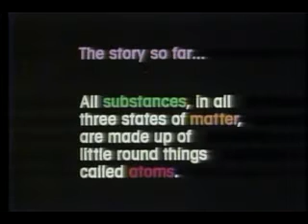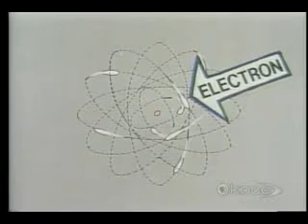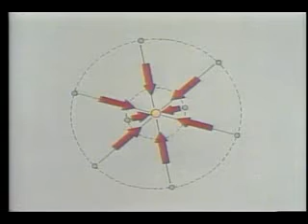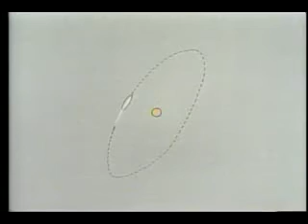Electronen microwave health match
Veel mensen hebben geen idee hoe dat werkt.
Hoe materie nu in elkaar zit.
En hoe electriciteit werkt.
Daarom deze twee filmpjes om een beetje te begrijpen wat electriciteit is.
En wat we daarvan gebruiken.
Wellicht wordt het ook duidelijk dat wij met onze huidige radio golven die we in veel draadloze technieken toepassen onze moneculen heel makelijk kunnen beinvloeden.

Er volgen twee filmpjes.
Atomen en electronen.
De filmpjes zijn engels talig.

Ons hele lichaam betaat uit atomen.
Gevormd in moleculen. Om deze atomen zweven ook eletronen.
En deze worden ook door radio golven die op ons af komen uit zijn baan geslingerd.
En verplaatsen zich door ons lichaam van atoom naar atoom.
Wat er precies gebeurd weet men nog niet.
Maar men heeft wel besloten om groenlicht te geven voor al deze draadloze technieken zonder te weten wat het effect daavan is.
En nu veel burgers zeggen rare gezondheidsklachten erdoor te krijgen die allemaal het zelfde zijn nog ontkennen ook.
Het wordt eens tijd dat men daar serius naar gaat kijken.

En heren wetenschappers.
Niet in opdracht van providers gaan zoeken aan de linkerkant.
Als het probleem zich bevind aan de rechterkant.
Graag... Dank u!